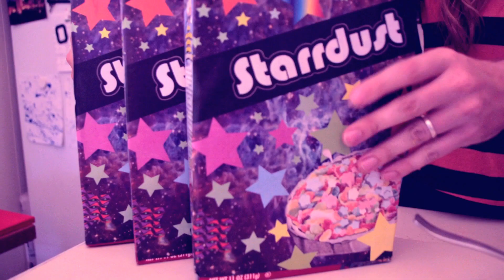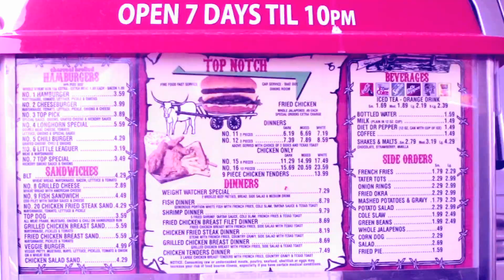Ringo Deathstarr - Rip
Official video for Rip, by Ringo Deathstarr, taken from their album Mauve.

Video by Cassandra Hamilton